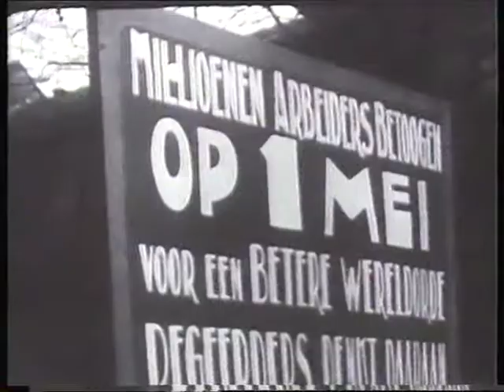1 mei 1933